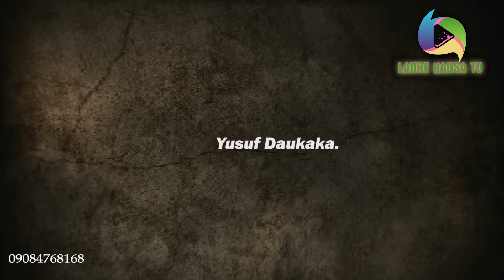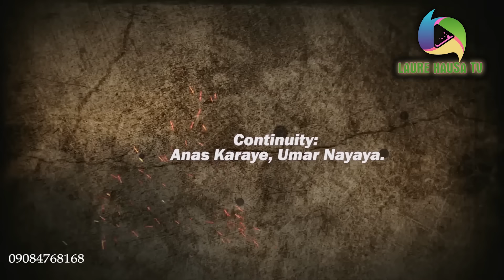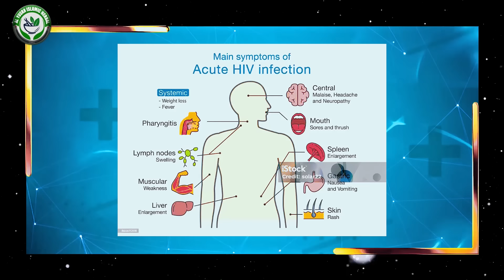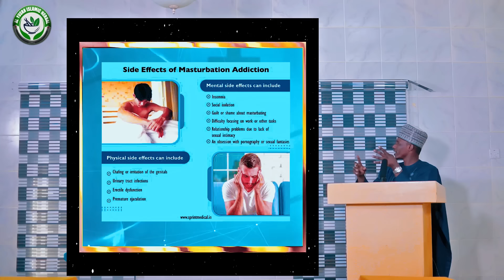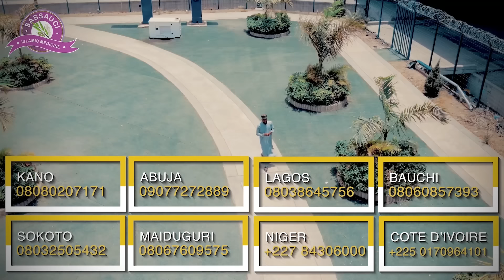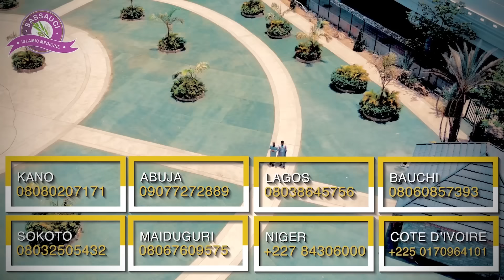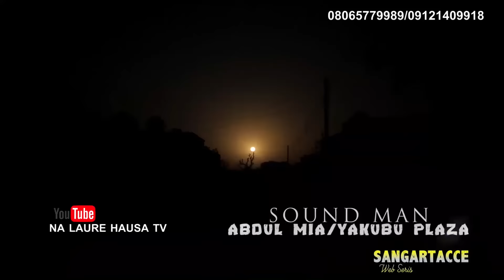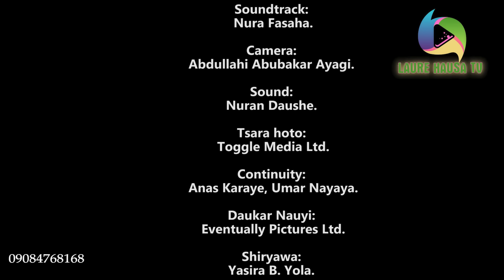LAURE SEASON 6 EPISODE 11